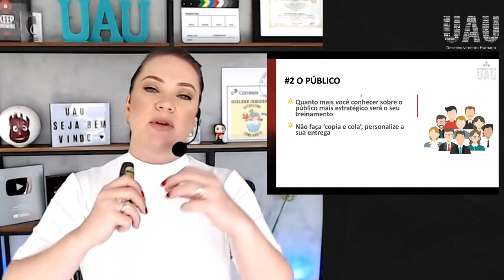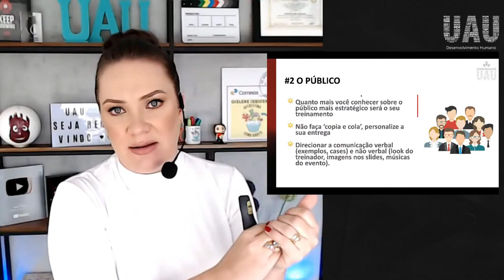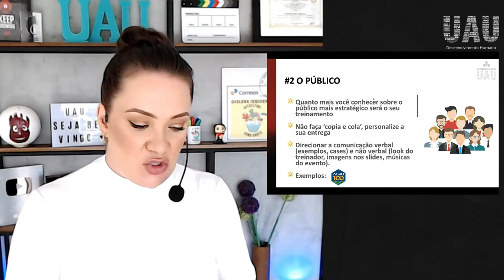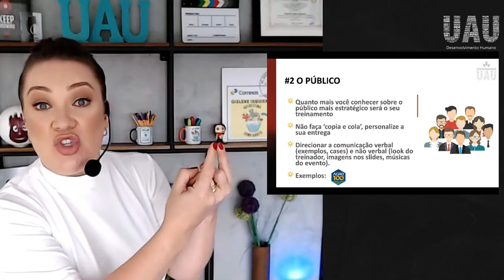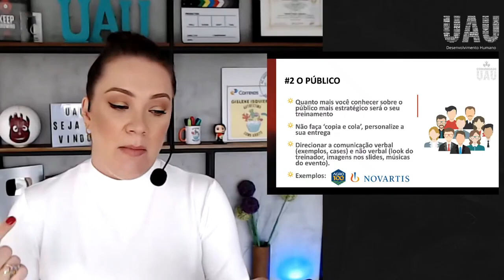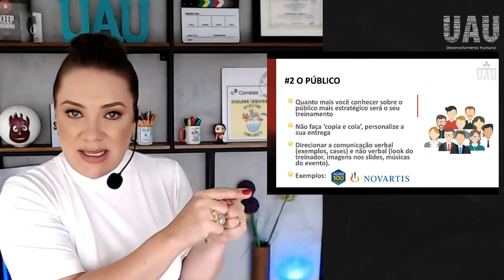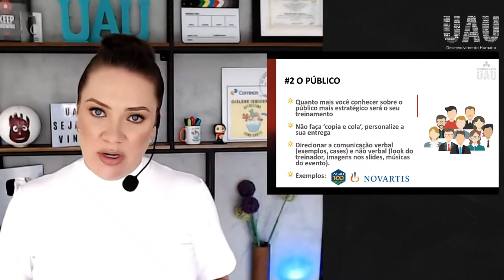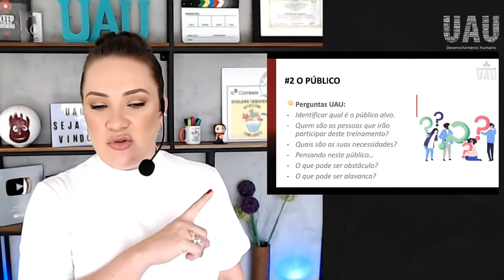Estratégias para treinamento de equipe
Aprenda como montar um treinamento para empresas. Como fazer um treinamento e capacitação, aprenda no vídeo de hoje como você pode fazer uma boa palestra. Como montar um treinamento do zero, para motivar a equipe e gerar grandes resultados para a empresa que te contratou. É claro, cuidando da oratória digital, da comunicação digital, da sua oratória online para que você arrase na nova oratória, para que você saiba como falar em público online de forma UAU!

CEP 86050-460